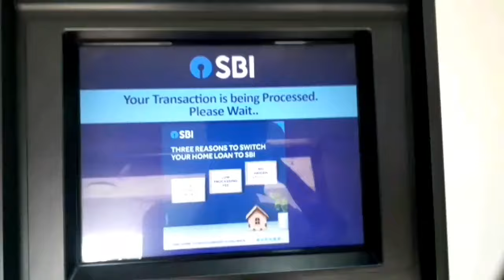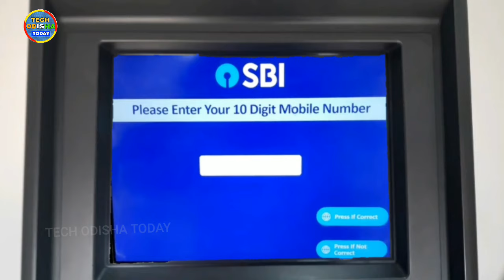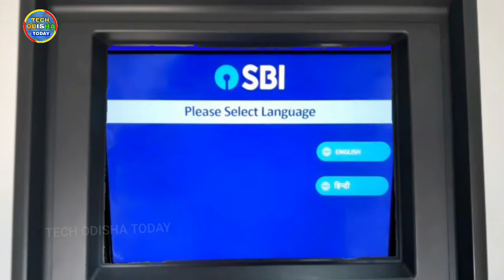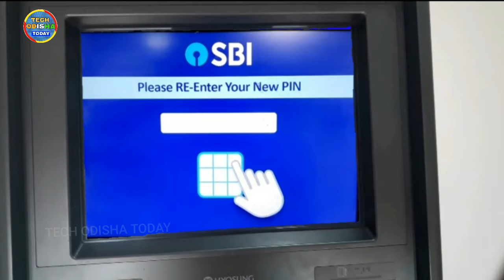How to generate new sbi atm pin in odia language|sbi atm pin generation kaise kare | odisha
About this vedio -:
Hi friends
In this vedio I will explain how to  generate  new sbi atm pin in odia language full process , so knowing about this facts watching this vedio till end

how to generate new sbi atm pin in odia language
sbi atm pin generation kaise kare
how to generate sbi atm pin in odisha
how to make new sbi atm pin
how to generate sbi debit card pin in odia
atm re pin generation kipari karibe live in odisha

DISCLIMER :-